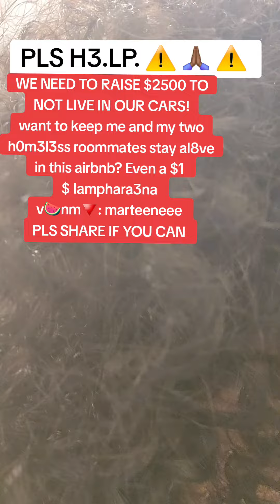capitalism make me hate my existence so much